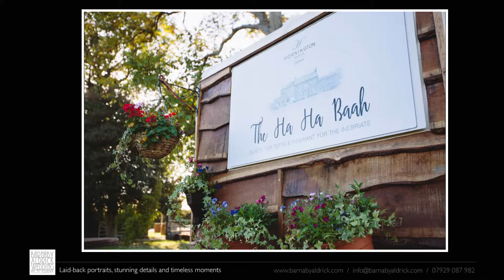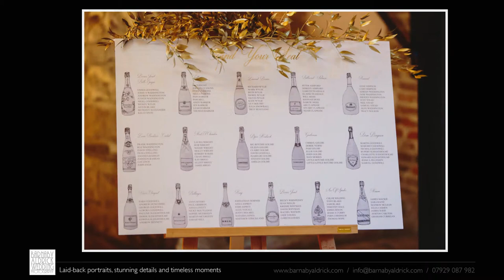Wedding Photography at Hornington Manor in Yorkshire: Emma + Josh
A video of wedding photography highlights from Emma + Josh's wedding, where I second shot for Joe Stenson Photography.

Hornington Manor is a stunning, exclusive luxury barn wedding venue with accommodation near York in North Yorkshire